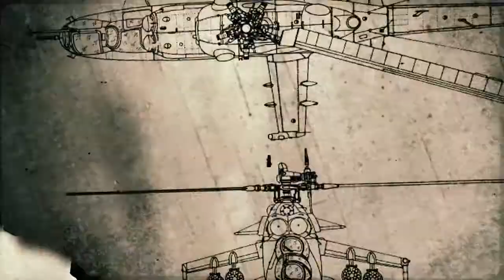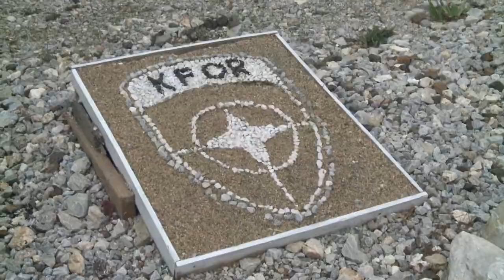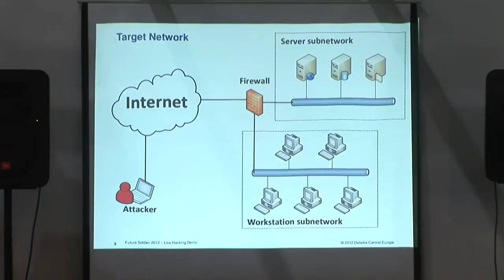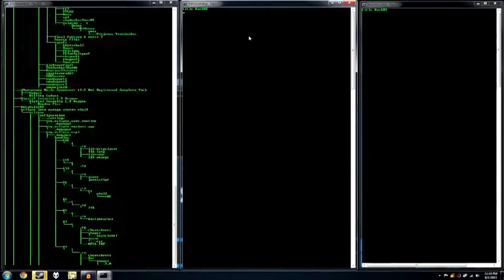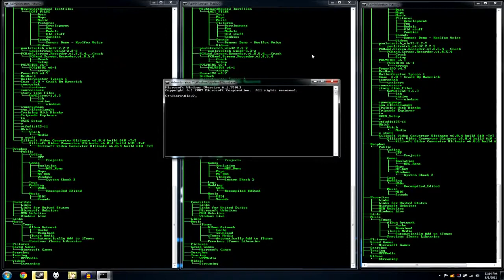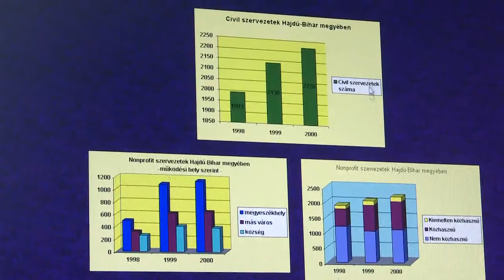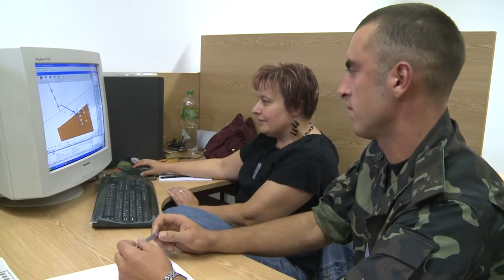Célkeresztben - december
Hadiipar és nemzetgazdaság. Magyar-portugál közös zászlóalj Koszovóban. A hadviselés új közege: a kibertér. Magyar helikopter az Eiffel-torony csúcsánál.